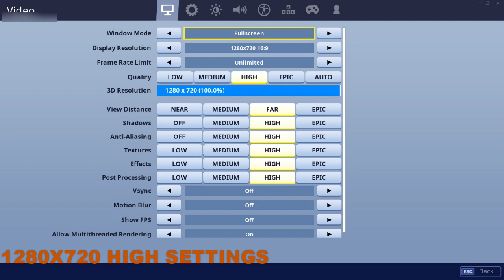Fortnite High Settings Gaming MX 230 Benchmark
I Wanna Show You How Nvidia MX 230 Perform With Fortnite High Settings.. Nvidia MX 230 Is A Lower Range Graphics Card For A Laptop.
NVIDIA Pascal™
The Pascal architecture delivers truly game-changing performance, innovative technologies, and superior power efficiency.
NVIDIA® Optimus®
This advanced technology intelligently optimizes your laptop PC, providing the outstanding graphics performance you need while extending battery life for longer enjoyment.
GeForce® Experience™
Ensure the best gaming experience, the day a game releases, by automatically updating your game-ready drivers. You can even optimize game settings on your laptop with a single click.
NVIDIA GameWorks™
Push the limits of gaming with a more interactive and cinematic game experience.
DirectX 12® Support
Support for the latest Microsoft DirectX API enables great performance in next-generation multimedia.
NVIDIA GPU Boost™ 3.0
This technology dynamically maximizes clock speeds based on workload and allows enthusiast-class controls that let you push performance to new levels.
NVIDIA CUDA® technology
Unlock the power of the GPU’s processor cores to tackle demanding tasks like video transcoding, physics simulation, and ray tracing much faster than with traditional CPUs.
The latest PCI Express 3.0 bus architecture offers the highest data transfer speeds for the most bandwidth-hungry games and 3D applications.
Laptop Specs-Asus VivoBook 14
Operating System-Windows 10 Pro
Processor-Intel® Core™ i5-8265U 1.6 GHz; Quad-core
Memory-DDR4 4GBX2 2666MHZ
Card Reader-SD Card
Screen-15.6" Full HD (1920 x 1080) resolution
Graphics-NVIDIA GeForce MX230 Up to 2 GB GDDR5 Dedicated graphics memory
Connectivity- 802.11ac wireless LAN
Audio & Video-1280 x 720 webcam , digital microphone ,Two speakers